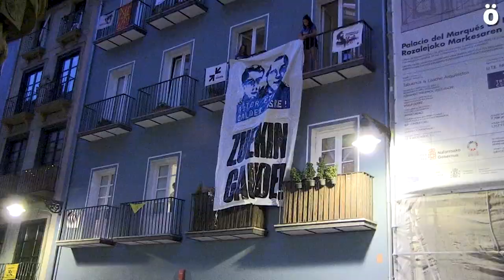Aitor Zelaia eta Galder Barbadoren askapena aldarrikatzeko manifestazioa antolatu du Ernaik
'Ez dugu onartzen' lelopean, Aitor Zelaia eta Galder Barbado gazteen askapena aldarrikatzeko manifestazioa egin du Ernaik Iruñean. 2019ko otsailaren 7an atxilotuak izan ziren, gai leherkorrak izatea eta helburu terroristarekin armak eta munizioak edukitzearen akusaziopean. Egun, 4 urteko espetxe zigorra, urtebeteko zaintzapeko askatasuna eta 10 uteko inhabilitazioa ezarri die Auzitegi Nazionalak. Ernaik ordea, gazteen aurka militantzia politikoaren kriminalizazioan oinarritutako informeak aurkeztu zituztela eta epaiketa injustizian oinarritutako espainiar makinaria errepresibo baten eragina dela salatu dute. Horregatik Aitor eta Galderren absoluzioa eskatu dute gaurkoan. Gainera, larunbatean, Gasteizen, ANkerkeriari STOP plataformak antolatutako manifestazioan parte hartzeko deia zabaldu diete herritarrei.